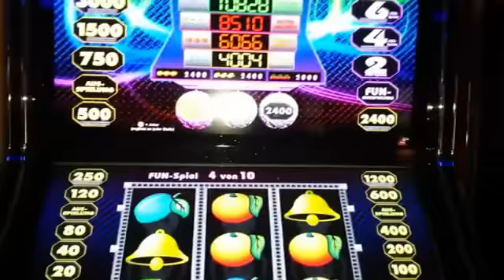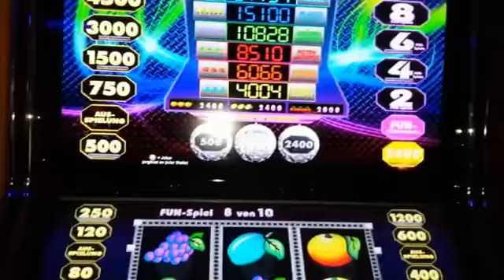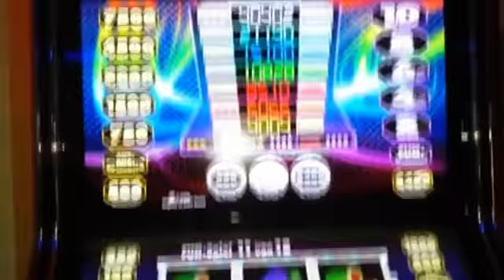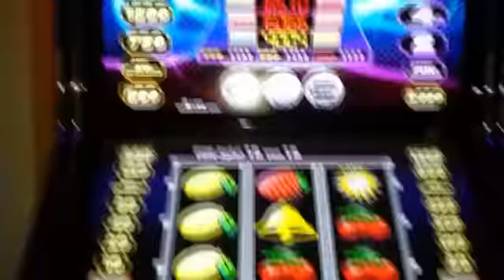Merkur Fifty Fifty auf 2 Euro mit Jackpot ;-)